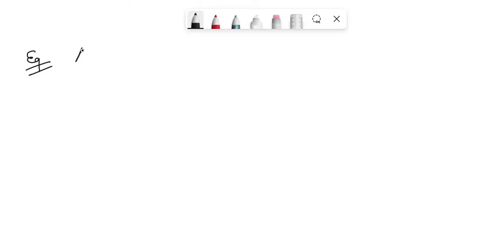Vector C has a magnitude of 21.0 m and points in the y direction. Vectors A and B both have positi…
Vector C has a magnitude of 21.0 m and points in the  y direction. Vectors A and B both have positive y- components, and make angles of a = 44.49 and p = 26.28 with the positive and negative x-axis, respectively If the vector sum A + B + C = 0, what are the magnitudes of A and B? IAI =